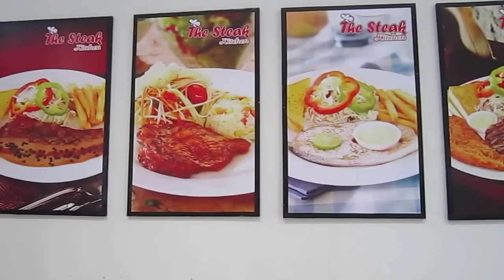Sovanna Shopping Mall kids' playground on 5th floor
At Sovanna shopping mall on 5th floor, there are open space with kids playground, engine car, bumper cars, elevator from ground floor to top floor, lift if you don't want to walk up, souvenir stuffs foods, restaurant, Karaoke and rest room. It's kinda quiet now since the other shopping malls opening in Phnom Penh city. The clothes, shoes and others dresses shops promote their discount to attract customers. It's good for discount.

Sovanna kid playground,
Sovanna 5th floor,
Sovanna playground & sukisoup,
Korean BBQ,
Shopping Center,
Shopping mall,
Dinner BBQ & Soup,
Korean BBQ Sovanna,
Korean Soup,
Korean BBQ & Soup,
Sovanna Krean BBQ,
Sovanna Korean soup,
Sovanna Mall Phnom Penh,
Sovanna Shopping mall,
Sovanna Shopping center,
Sovanna mall,
sorya shopping center,
sorya mall for sale,
Sovanna mall 5th floor,
Sovanna Sach Ang,
Mekong view restaurant,
Mekong view sky bar,
Sky bar restaurant,
Mekong view hotel,
Boat tour,
Boat tour in Phnom Penh,
Tour boat,
Boat trip in Phnom Penh,
Boat tour on Mekong river,
Boat tour at the riverside,
Vealsbov village,
Kien Svay district,
Monivong bridge,
Kjol Tonle restaurant,
Nirot pagoda,
Prek Ta Sek village,
National road 6,
Cambodian Japanese bridge,
Chroy Chong Va bridge,
Along the riverside,
Sokha Hotel,
Cham village at Chroy Chong Va,
Cambodia travel,
Cambodia tours,
Around the Phnom Penh city,
Tourist Destination,
Tourist attraction,
Royal palace Phnom Penh,
Tourism Cambodia,
Cambodia tourism,
Beautiful riverside,
Spean Chroy Chong Va,
Japanese bridge,
Mekong View Tower,
Chroy Chong Va,
Chroy Chong Va Phnom Penh,
bridge chroy chong va,